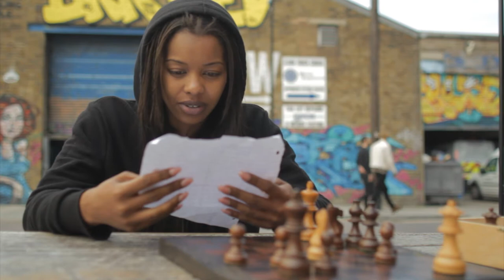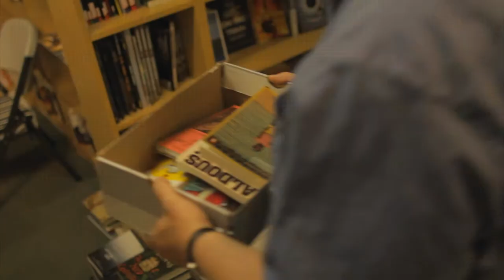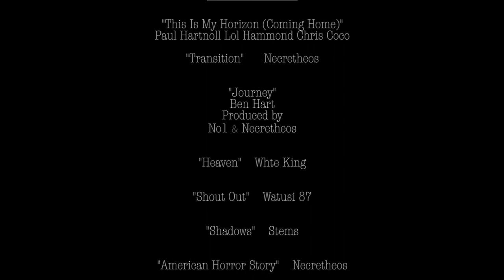En Passant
Written & Directed by Darien Charles

Starring
Maria Johnson
Kylie Slevin
Liza Van Der Smissen
Merric Boyd

Paul Hartnoll, Lol Hammond, Chris Coco
Necretheos
Ben Hart
Whte King
Watusi 87
Stems
Benjamin Clementine